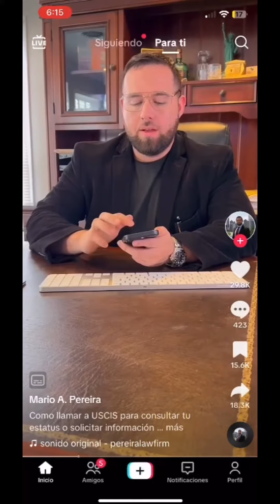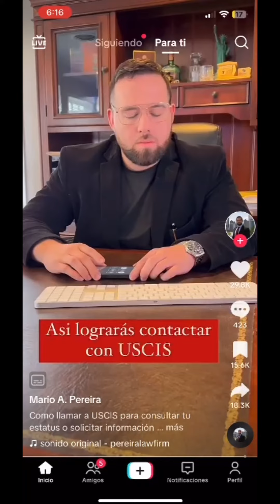Para conocer tu caso del permiso de trabajo